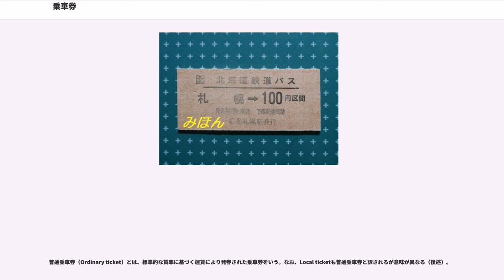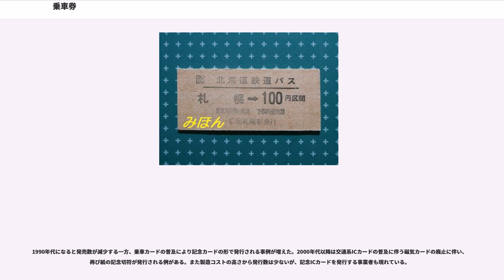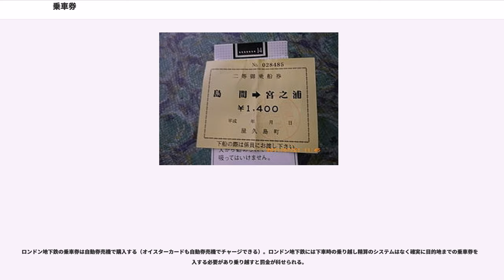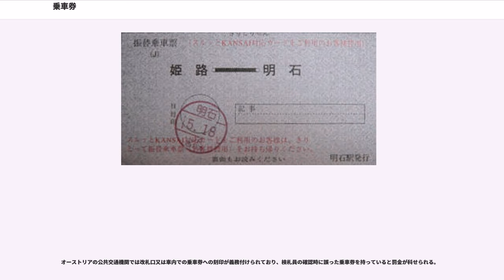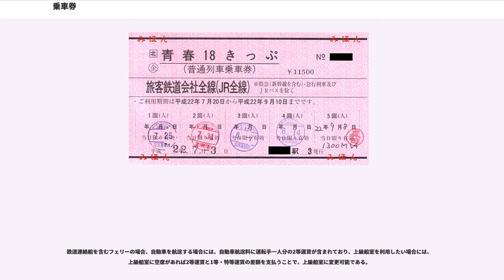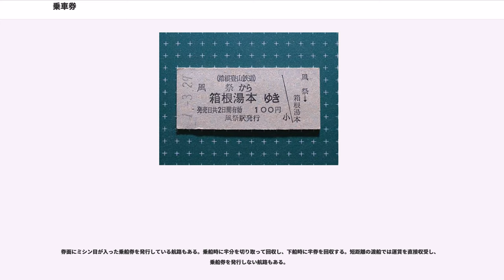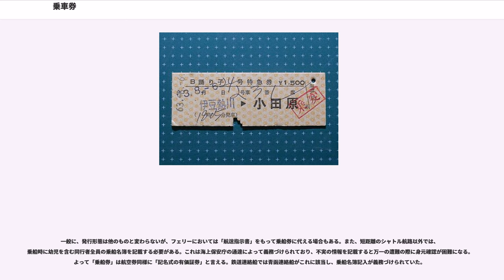乗車券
乗車券（じょうしゃけん）は、一般に旅客運送契約に基づき運送を請求することのできる権利を証明又は表章する（交通機関を利用するための）証券をいう。

旅客の運送に対して、交通機関との間に契約を結び、運賃を支払うことによって発行される。一括してプリペイドカード（乗車カード）等によって支払われる場合もあり、この場合、乗車券を購入せずに交通機関を利用することができる。

運送中は、携帯が義務付けられ、係員が提示を求めた際には、提示する義務を負う。

乗車券は主に鉄道や路線バスなどの陸上公共交通機関で使われる用語で、船の場合には乗船券（じょうせんけん）、航空会社の場合には航空券（こうくうけん）という。なお、JRの連絡船の切符は「鉄道網と一体の輸送機関」という位置づけから航路でありながら鉄道の乗車券として扱われ、「乗船券」とは呼ばれない。

旅行会社ではJRの乗車券類（「JR券」）と航空券以外のものを総称して「船車券」（せんしゃけん）と呼ぶものがあるが、これは旅行会社からの支払額を記入した小切手同様の存在でもあり、乗車券類と引き換えないと乗車出来ないケースがある。

乗車券には運送の内容の相違と相互対応して多くの種類がある。なお、乗車券は座乗して運送される権利に関する証券であるが、急行券・寝台券・座席券のように特定の状態で運送される権利に関する証券が特殊料金券（料金券）として別に設けられることも多い。

普通乗車券（Ordinary ticket）とは、標準的な賃率に基づく運賃により発券された乗車券をいう。なお、Local ticketも普通乗車券と訳されるが意味が異なる（後述）。

割引乗車券（Reduced ticket）とは、標準的な賃率よりも幾分割引されて発売される乗車券をいう。割引乗車券は乗客の運賃負担力、公益目的、割引による利用客の勧誘など様々な目的で設けられる。定期乗車券（定期券）、回数乗車券（回数券）、団体乗車券などである。

目的地までの片道の乗車券を片道乗車券、往券と復券が連続している乗車券を往復乗車券という。

多数の公衆が利用し混合乗車する場合の乗車券を乗合乗車券（普通乗車券）、一室または一車両を貸し切りにする場合の乗車券を貸切乗車券という。

普通乗車券（Local ticket）とは、運送が同一の路線のみに限られた乗車券（自線乗車券）をいう。

連帯乗車券（Interline ticket）とは、運送が数個の路線（または船舶航路）にまたがる乗車券（通し乗車券）をいう。

硬券（こうけん）は硬い厚紙で作られた乗車券のことで、鉄道などの乗車券として古くから用いられた。定義は曖昧だが、柔らかめの硬券を「半硬券」と称することもある。

あらかじめ発駅と着駅とが印刷された券を準備しなければならず、非常に沢山の種類の券を準備する必要があった。硬券を準備するための収納器具を硬券差（硬券ホルダーとも）という。需要がそれほど見込めない駅に対してはいくつかの着駅を券面に予め印刷しておき、その駅の直下部を切り落として使う準常備式乗車券や、発駅・着駅が未記入の補充型乗車券も見られた。

切符に日付を入れる際には、古くからダッチングマシンと呼ばれる機械を用いて日付けを入れていた。しかし現在はメンテナンスに手間がかかることや、コスト削減のため、スタンプを使用している会社も少なくない。

きっぷは着駅ごとに1枚ずつ順番に番号をふり、番号順に発券、残っている券の一番若い番号を調べ、前日の番号と対比することで発券枚数を把握した。

1836年、イギリスのニューカッスル・アンド・カーライル鉄道のミルトン駅駅長であったトーマス・エドモンソンが上記の発売方式とともに考案した。当時は合理的な方式であり、1840年代からイギリスを始めヨーロッパに普及していった。

近年では自動券売機や発券端末の台頭によりJR各社（北海道除く）ではすでに定期販売を取りやめており、また、他の事業者でも硬券は廃れる傾向にある。しかしながら、現在でも発券端末未導入の会社や、自動券売機で入場券が購入できない会社では日常的に硬券が発売されているほか、通常硬券を販売していない会社でも記念切符としてセットで発売されることもある。

日本ではサイズは基本的にA型、B型、C型、D型の4種類である。

軟券（なんけん）は薄く軟らかい紙を使用した乗車券のことである。鉄道創始期から乗車券として用いられ、硬券が普及した後は定期券などの着駅で回収しない乗車券や、記入事項の多い乗車券、特殊な取扱いを伴う乗車...